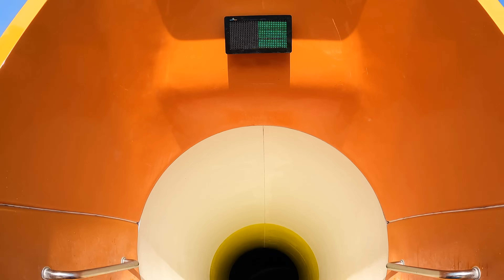Kisvárda AquaCinema in 🇭🇺 Hungary 🇭🇺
Compilation of all water slides at AquaCinema waterpark in Kisvárda, Hungary.